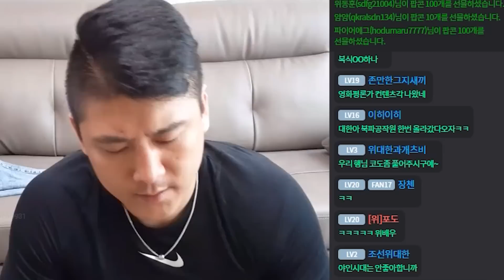[위대한] 성대모사 달인 위대한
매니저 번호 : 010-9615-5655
통화가능시간 : 월 ~ 금 (오전10시 ~ 오후5시)